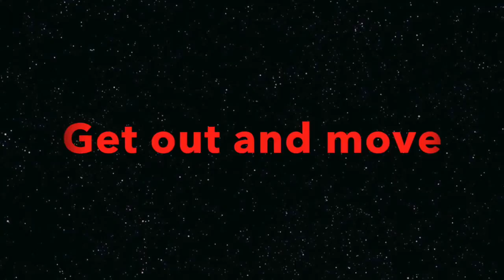PSA Obesity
My role in this project was to think of a PSA with my group and record an emotional part of it. I also had to come record it and write other parts of the script. We had to think of different angles and effects too. The equipment i used was a Canon VIXIA HF R52 and a VanGuard ABEO 234AT tripod.  Some of the positive things about doing this is getting to learn all about a problem in our world but also have fun recording in new ways.